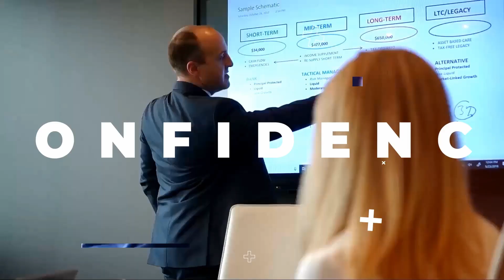Why Lord and Richards? Part 1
In this episode of the Lord and Richards Show, Colin discusses the first two key differentiators between Lord and Richards and most other financial advisors.